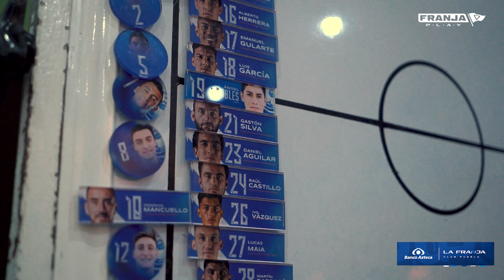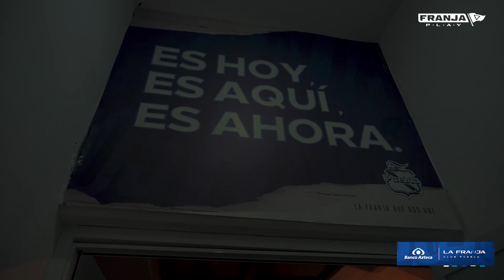El Extra | Lo que a nosotros nos sobra es corazón💙 Todos corremos, todos luchamos; esto es de todos🎽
No importa cuando ni cómo, en equipo siempre🎽 Lo que no viste del partido en el 🏟️Cuauhtémoc está  Extra de La Franja🎥 Revive la intensidad, los 🥚🥚 y la unión de este equipo👊🏻
📲 Las Redes Oficiales del Puebla